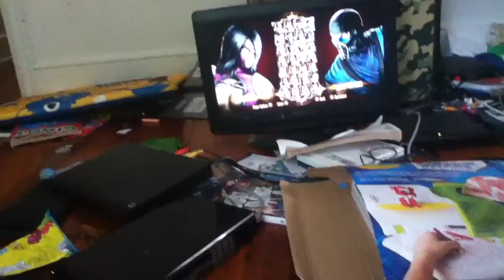Jc movies angry birds blue jay's birthday gaming